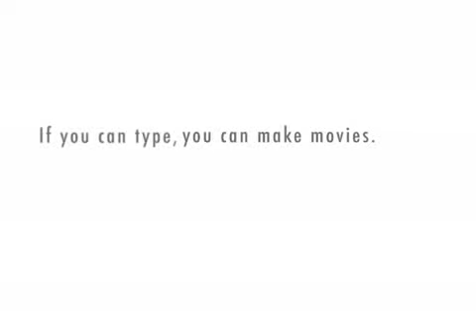NEAR FUTURE TEAPARTY POLITICAL NEWS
Satire...?